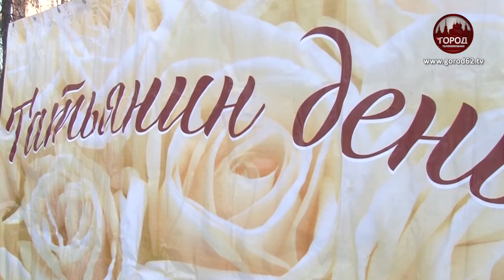Студенты страны – объединяйтесь